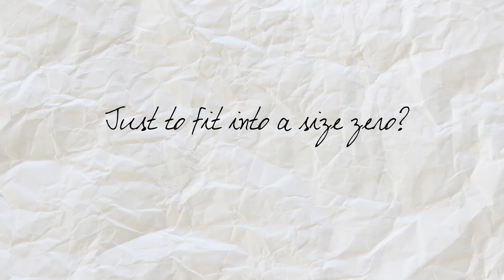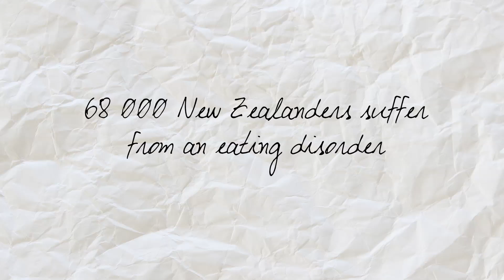Create Yourself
Create Yourself: Be more than just a statistic.

A traditional, classical drawn animation illustrating the development of world class pole vaulter Eliza McCartney, encouraging others to aspire to be more than just a 'shape' of social ideals, to be more than a statistic.

Final project for AUT's Bachelor of Design: Graphic Design